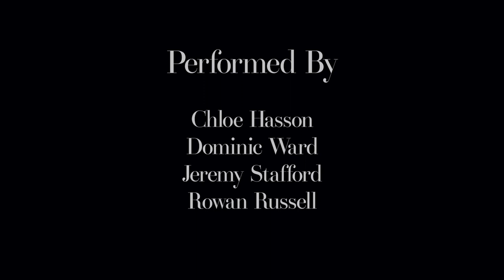"Opals" III: White Opal - Jacaranda Guitar Quartet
The Jacaranda Guitar Quartet presents the third movement of Phillip Houghton's Opals guitar suite, "White Opal"

Film/Editing: Zach Finalyson (Fin. Productions)
Audio/Mixing: Sam Hogg

The Jacaranda Guitar Quartet is:

Dominic Ward
Rowan Russell
Chloe Hasson
Jeremy Stafford